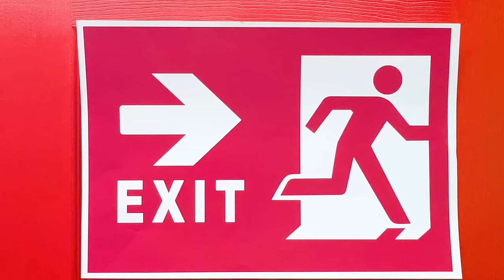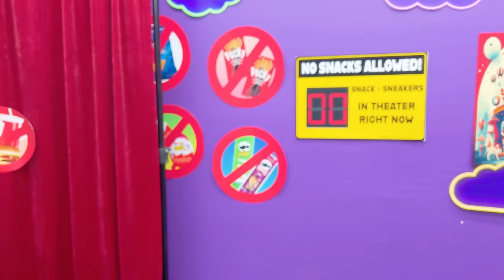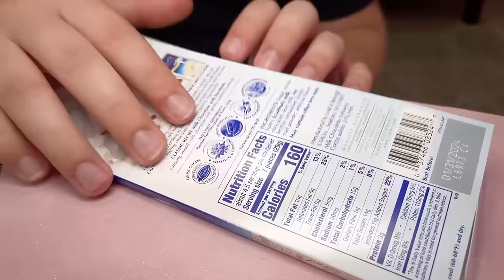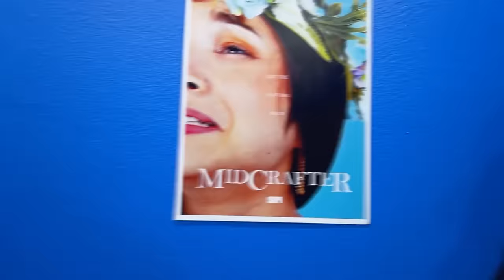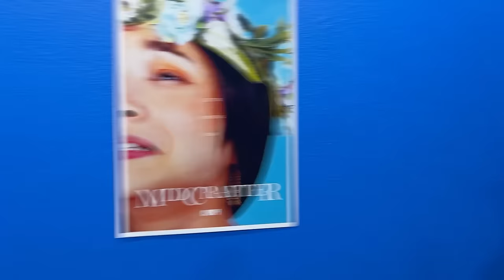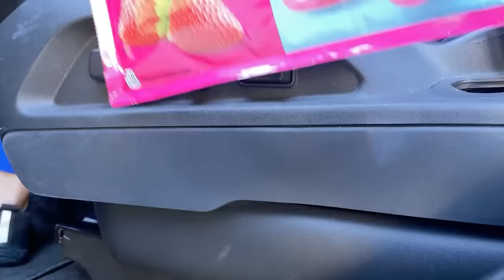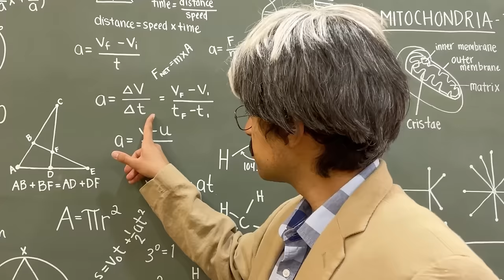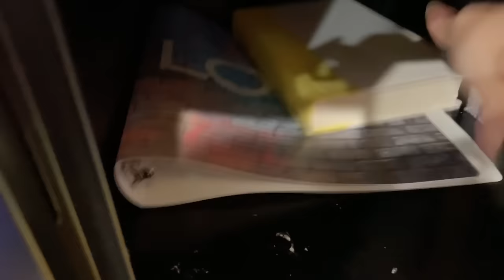HOW TO SNEAK CANDY INTO THE AMAZING DIGITAL CIRCUS | EXTREME HIDE AND SEEK BY CRAFTY HACKS PLUS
🌈 Step right up to the most enchanting, electrifying, and utterly hilarious digital circus you've ever seen - The Amazing Digital Circus! But wait, there's a twist: Zoey from Crafty Hacks Plus finds herself trapped inside this virtual spectacle, transformed into the character Pomni by the mysterious Canes. Her mission? To thwart the attempts of circus-goers trying to sneak candy and snacks into the show. Join Zoey on her zany quest for freedom, filled with digital dazzle, snack-smuggling shenanigans, and a quest to outwit the circus's enchanting inhabitants. 🎭🍬
🍫 Watch as Zoey, in her new avatar Pomni, navigates the pixelated pathways of the digital circus, encountering Jax and Ragatha, the notorious snack smugglers. From candy-filled top hats to popcorn-popping magic wands, their inventive ways of sneaking treats are as creative as they are comical.
🎟️ Each failed attempt to sneak snacks past Pomni adds a layer of challenge to Zoey's quest. She devises clever traps and riddles, turning the tables on the smugglers with a mix of wit and circus magic. But for every snack Zoey catches, two more seem to appear, turning her mission into a wild candy chase.
🐰 In a hilarious turn of events, Zoey discovers Jax's secret: a bunny that isn't just a part of his magic act but also his partner in candy-crime, with a hat that's a bottomless pit of sweets. The ensuing chase is a riot, with digital rabbits, flying candies, and a bewildered Pomni in hot pursuit.
🎩 Ragatha, not to be outdone, tries to enchant her way past Zoey with a spellbinding dance that makes candy appear out of thin air. Zoey, however, learns a few digital tricks of her own, creating a virtual vortex that sucks in all the illicit snacks, leaving Ragatha snackless and stunned.
👍 If you're craving a dose of digital delight, sprinkled with laughter and sweet escapades, hit that like button, share this video with your friends, and don’t forget to subscribe to Crafty Hacks Plus for more fantastic adventures!
You won't want to miss the grand finale of Zoey's incredible journey through the Amazing Digital Circus. It's a spectacle of snacks, sorcery, and surprises you won't want to miss!
🎪 Join Zoey in her quest to outsmart the circus's craftiest characters, navigate digital dazzles, and discover the true meaning of circus magic. It's a laugh-packed adventure with a heartwarming twist! 🍿🍭